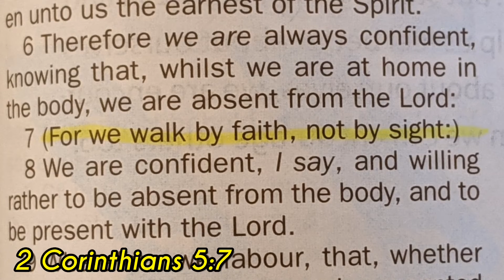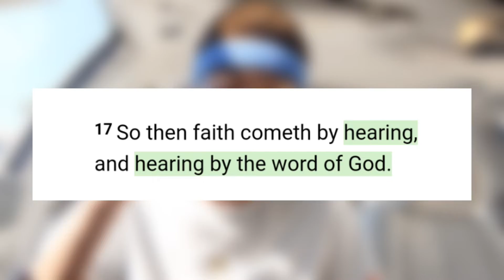HEAR by Faith | Scripture Sunday - Romans 10:17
Yoooo wHaT is up Team NGU IITS Jiles Vlogs! Thanks for tuning in, it means a lot that I get to inspire you and make ya laugh :)

In today's SS we talk about hearing ...
Sometimes in our life we may feel like we have spiritual "blindfolds" on. God tells us to walk by faith but how? Faith come by hearing God's word! So you may not be able to see but you can HEAR by faith and keep moving 👂

God loves you, and he has a plan for you! Stay positive, stay happy, and remember... Never Give Up! God bless. 🙏🏾💙💙💙